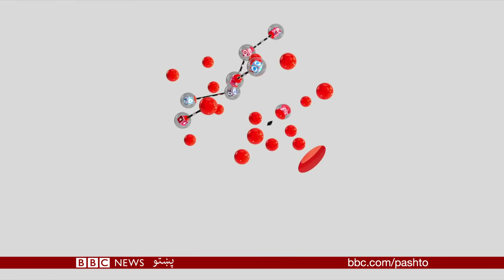BBC Pashto TV, Naray Da Wakht: 13 Dec 2018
د افغانستان، پښتونخوا، سیمې او نړۍ خبري پېښې، شننې، سپورټ، ساینس، ټکنالوژي، روغتیا او ډېر نور په زړه پوري مطالب له  حفیظ الله معروف سره د بي بي سي پښتو ټلويزيون په  نيم ساعته نړۍ دا وخت خپرونه کې. نړۍ دا وخت هره ورځ د افغانستان پر شپږ او پښتونخوا پر شپږ نیمو بجو له شمشاد او مشرق ټلویزیونونو خپرېږي.